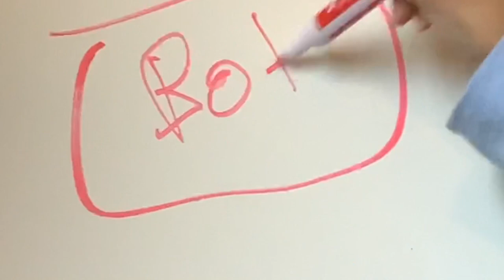The Bottle Cap Documentary